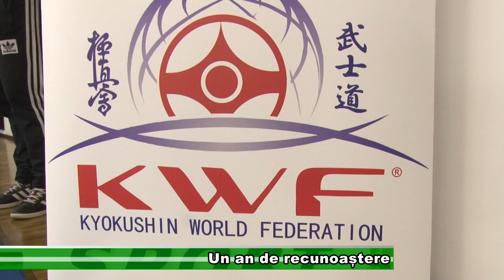Un an de recunoaștere